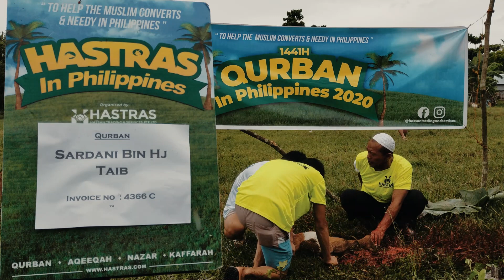110 GOAT AND 6 COW SLAUGHTERED IN JUST 2 HOURS [ EIDUL HADHA 2020 ]